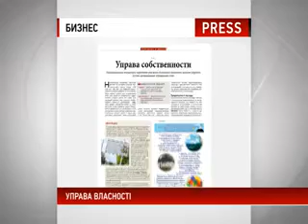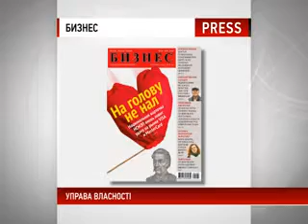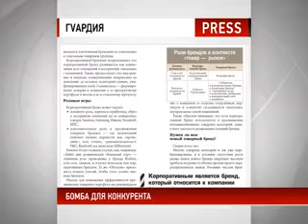Прес-огляд 16.08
Прес-огляд - це спілкування з редакторами, журналістами, авторами статей та матеріалів близько 10 українських друкованих бізнес-видань. Жодне цікаве видання не залишиться поза увагою наших журналістів.